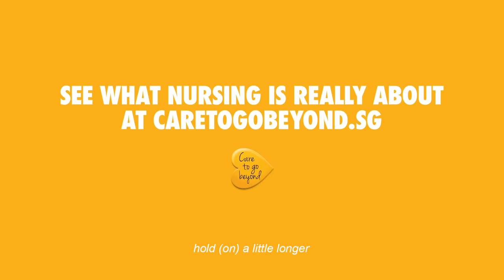See what nursing is really about (Full version)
Here’s to the ones at the heart of healthcare,
the decision makers, the go-getters,
the ones who didn’t get here easy,
the nurses of Singapore.

It’s time to see what nursing is really about. to find out more.